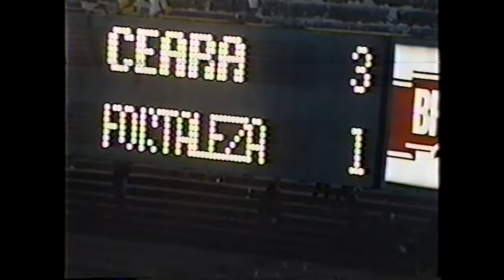Ceará 3x1 Fortaleza, Campeonato Cearense 1994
Em partida válida pela semifinal do Segundo Turno do Campeonato de 1994, o Ceará venceu o Fortaleza por 3x1. Os gols do Ceará foram marcados por Sérgio Alves (2) e Catatau.

- A arbitragem bastante confusa do juiz Luiz Vilanova e o clássico tumultuado resultaram no que talvez tenha sido o Clássico Rei com mais expulsões na História, 6 ao total. Chico, Vitor Hugo e Mastrillo foram expulsos pelo Ceará e Eliézer, Cosme e Claudio José foram expulsos pelo Fortaleza

- A vitória valeu a classificação do Ceará para a final do Segundo Turno, em que o Ceará venceu o Guarany de Sobral nos pênaltis, no estádio do Junco.

- Sérgio Alves mais uma vez decidindo um clássico rei complicado, ao marcar o primeiro gol e o terceiro
Alguns destaques:
01:35 - primeira confusão do jogo. Chico e Eliézer são expulsos
03:50 - Sérgio Alves marca o primeiro gol
04:45 - Fortaleza empata
06:55 - Catatau desempata
08:29 - Sérgio Alves fecha o placar